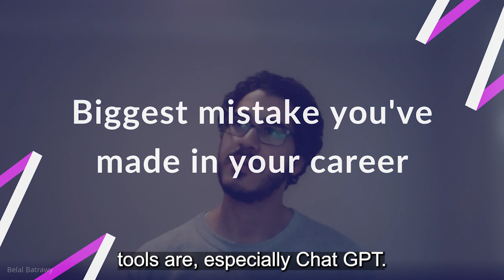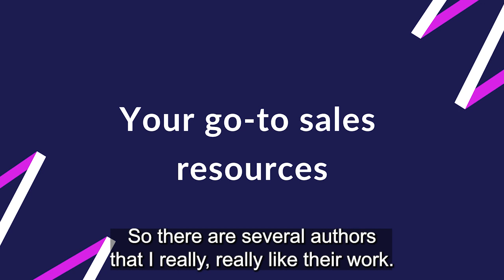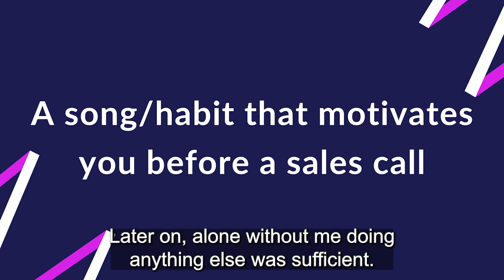Interview with Belal Batrawy, Founder of Death to Fluff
In this sales leadership interview, sales expert Belal Batrawy talks about:

0:04   👉 His #1 cold calling tip for new SDRs.
2:30   👉 Benefits of using ChatGPT for prospecting.
4:20   👉 The biggest mistake he's made in his career.
8:35   👉 His go-to sales resources.
10:05 👉 His best coaching tip for sales leaders.
12:10 👉 Bonus: A habit that motivates him before a sales call.

to learn more about our sales engagement solution built for Gmail.